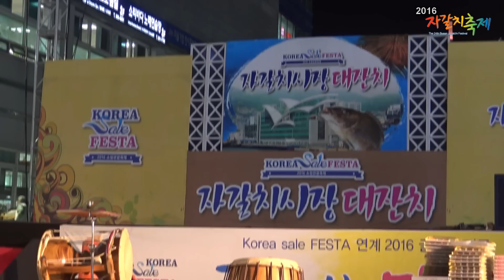새내기품바 김삼순 - 2016,자갈치시장대축제공연